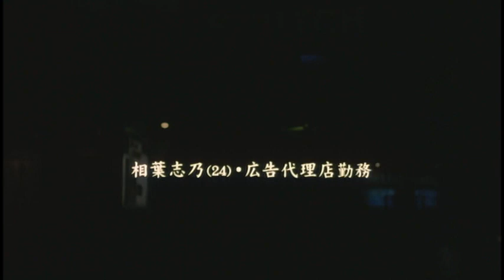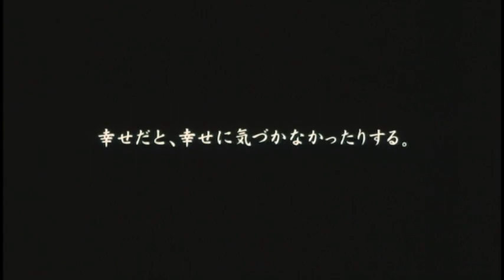ココニイルコト(2001) 劇場版予告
監督：長澤雅彦
出演：真中瞳、堺雅人